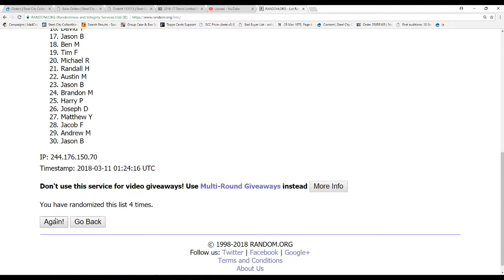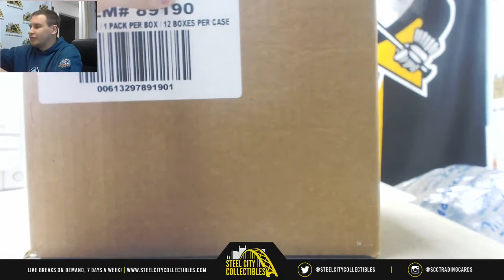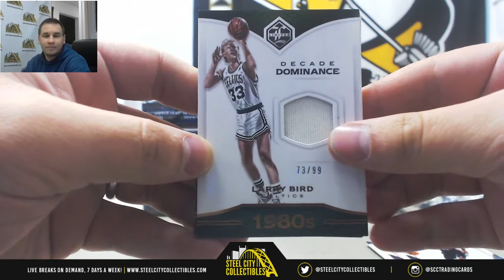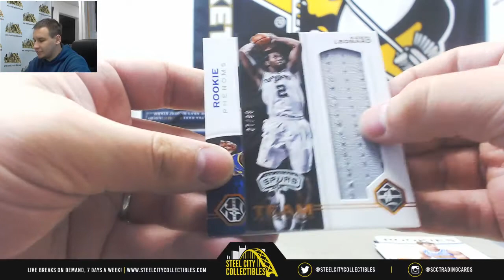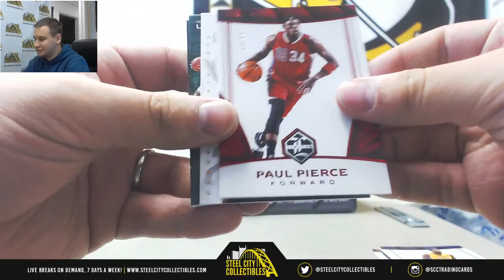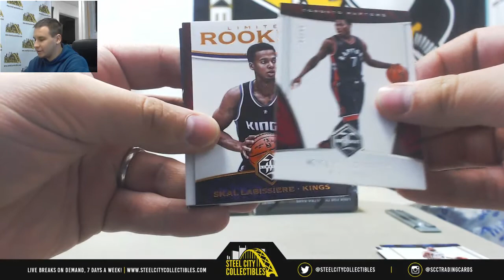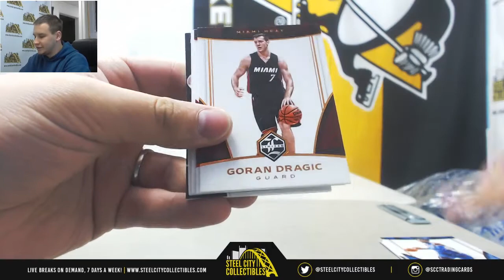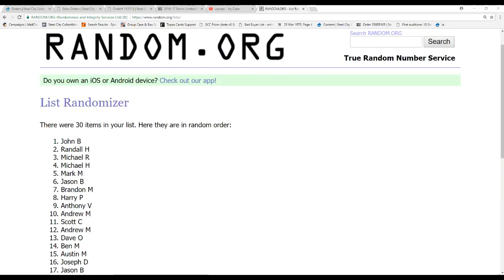2016-17 Panini Limited Basketball Hobby 12-Box Case Random Team Group Break- Paul Pierce Jersey